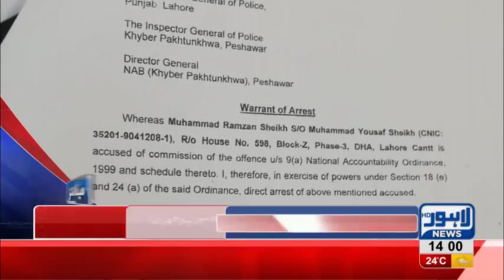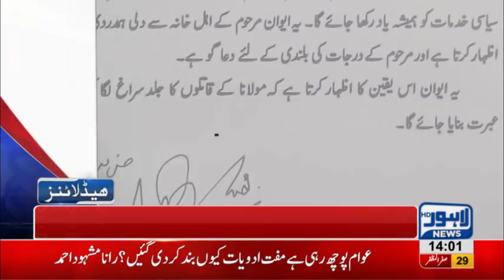02 PM Headlines Lahore News HD – 8th November 2018